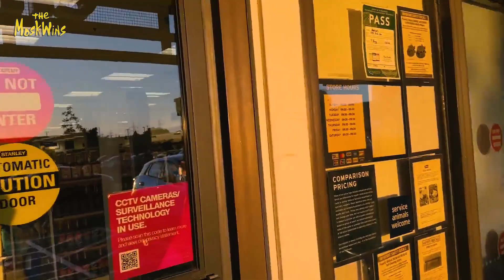О НАШЕЙ РАБОТЕ В США ► Где найти поручителя и как жить в Америке, если не знаешь английский?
► Мы переехали в США 7 месяцев назад, перейдя границу с Мексикой через cbp one.

► Мы живем в городе Сакраменто, Калифорния.

Эпизоды:
00:00 - Начало
00:53 - Что обсудим?
01:59 - Что по языку?
06:25 - Где взять поручителя?
10:15 - Мы поручители?
11:34 - Как с нами связаться?
13:22 - Зачем вам связываться с нами лично?
20:55 - Страшный магазинчик
27:40 - А что с работой?
30:15 - Спасибо за просмотр!

► С Любовью The MoskWins 🔥